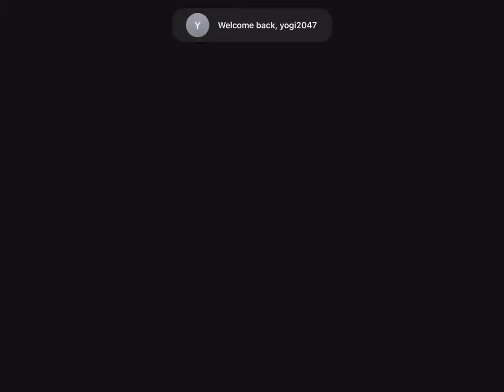Survival ark ep 1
Survival ark gameplay